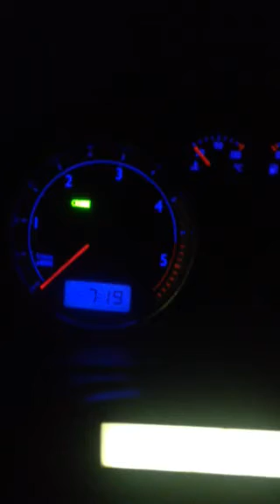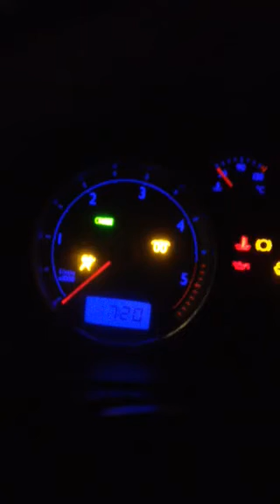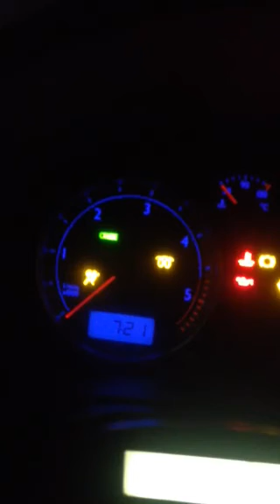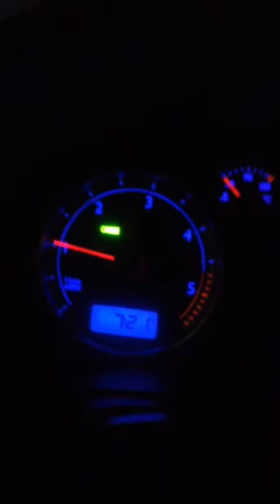2004 Volkswagen Jetta TDI Cold Start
BEW 1.9L PD engine. 5spd. -27c or -17F. Car hadn't been driven in 12hrs. Starter has never skipped before.